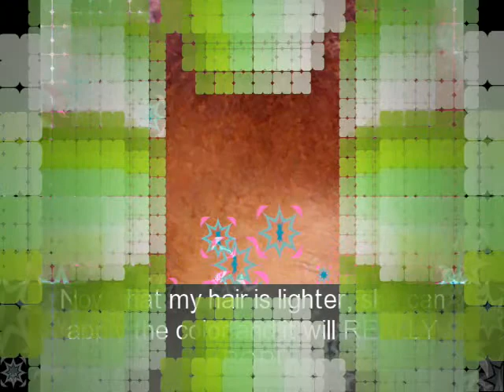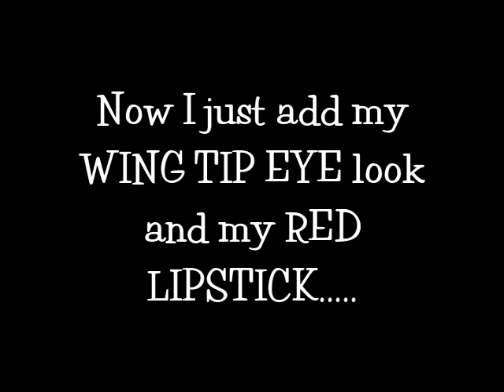Coloring my hair for the NEW YEAR!! (Mobile devices Compatible)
This is a short slide of how I completely change my look for the new year.
This video is not at clear as the first one, but you can view it on your mobile devices.